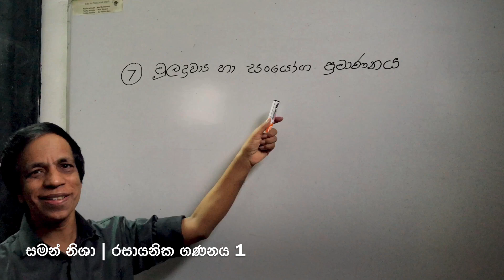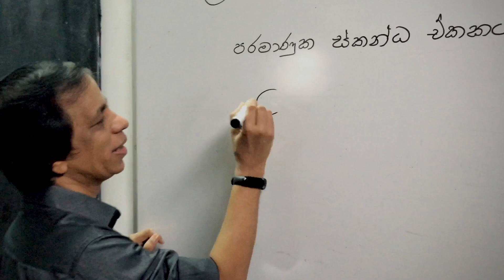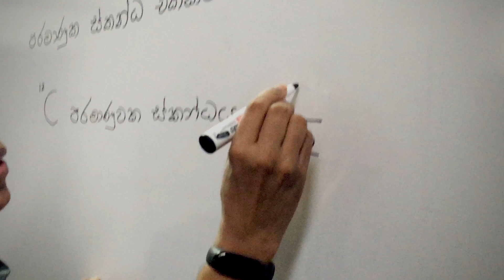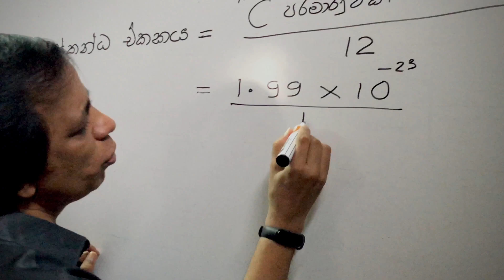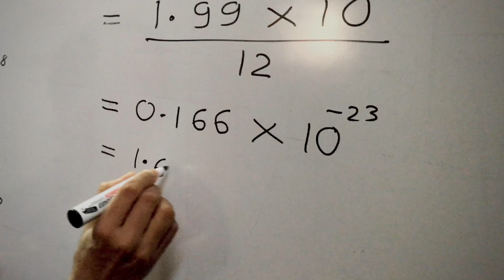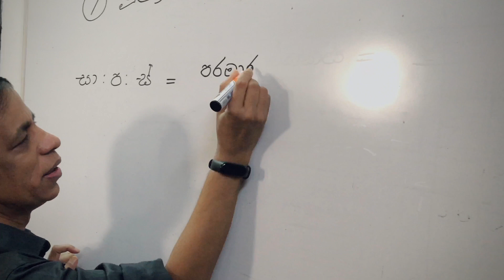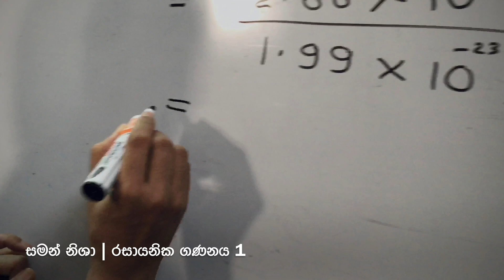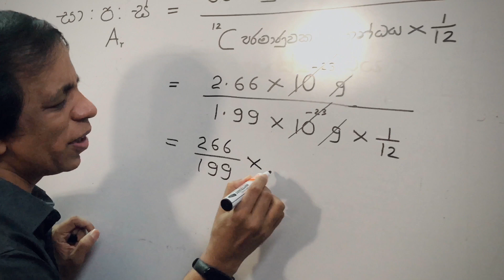Saman Nisha - Ep.33 | රසායනික ගණනය - 1 | Chemical Calculations - 1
Ol science sinhala
ol sinhala science
vidyawa ol
vidyawa
o level vidyawa
o level science